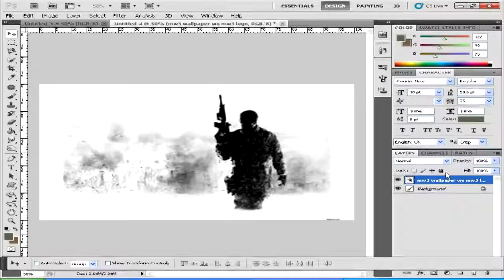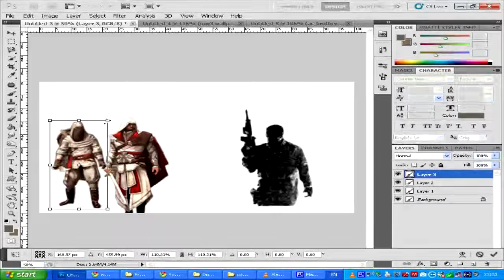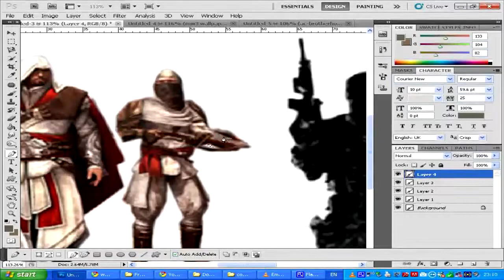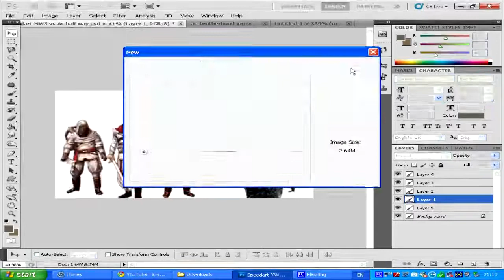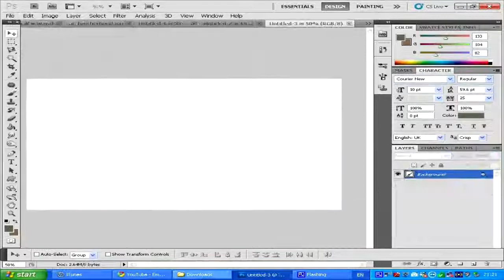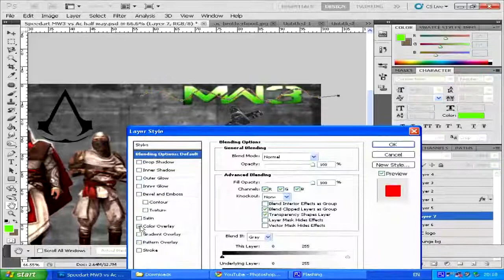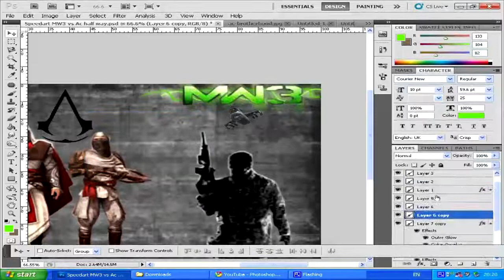Speedart 2 // MW3 vs AC Revelations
Just my 2nd speed art I made.
It took about 30 mins. I luv Assassin's Creed and Call of Duty so. :)
The songs are: 1: Mt. Eden Dubstep - Sierra Leone
2: Flashbulb Undiscovered song. Enjoy

text animation blocks squares rotation dispostion cinema 4d
Experience Walkthrough Gametrailers posted a Xbox 360 Dashboard Walkthrough Hacking GamerTag Suspened PayPal Free Xbox Live Generator HALO 3 General Instantly Easy 50 boosting Service free money Recon Armor PS3 Microsoft ELITE Master Chief machinima THE NEW XBOX DASHBOARD COMING END OF SEPTEMBER. DEMO BY MAJOR NELSON. Call Xbox LIVE sims 2 Dash Board came early beta version cheatsboring program software demo major nelson blog free xbox live codes everydat prizerebel rewards1 hack generated generate online google virus unblock WII E3 2008 New Xbox 360 Dashboard Walkthrough Gametrailers posted penguin a Xbox 360 points coins change Dashboard armor halo 3 skulls Walkthrough Extra Tags] IGNORE [Extra Tags] E3 2008 New Xbox 360 Dashboard Hacking Club GamerTag Suspened PayPal reconFree Xbox Live Generator HALO 3 General mrwaterfalls Instantly Easy 50 boosting Service GWA Gator360 Supposed cp 1 Wwe Adam free money Recon Armor Master Chief PS3 Microsoft ELITE Master Chief machinima As Xbox 360® readies What is machinima for the next wave of audience gamertag change expansion, Microsoft today announced usa a new Xbox free habbo credits experience that will canada reinvent home entertainment from the inside out, changing the way we play games, watch movies and TV shows, and even become contestants in game shows. It all begins this fall with a bold new look and feel that is fun, social, and simple to use. FLYING GHOST Sign in with your Google Account! This is an E3 preview of the new Xbox 360 dashboard ... MONEY FREE AWESOMEThis is an E3 preview of the new Xbox 360 dashboard soon to be released. xbox 360 new dashboard gears marcus dom halo e3 electronic enterntainment expo dashboards fall update 2008, including new avatars, 1vs100, and Netflix support. New Xbox 360 Dashboard Fall Update 2008 walks you through some of the new features xbox dashboards fall update including avatars 1vs10 Demo game installation process for the New Xbox Expe... SUBSCRIBER HACK WEBDemo game installation process for the New Xbox Experience dashboard Want to Subscribe? ALOT OF VIEWSSign in to YouTube now! RING OF DEATH Sign in with your Google Account! New dashboard interface for the Fall. This update wi... PS3 VS XBOX 360New dashboard interface for the Fall. This update will create an all new Xbox Live experience, as well as add Netflix to all Xbox Live Gold Subscribers for free on their Xbox 360 Marketplace. New avatars for all Xbox Live users, and more! xbox 360 microsoft dashboard avatars new experience e3 2008 bringing it home gears of war fall update halo resident evil This is the all new XBOX 360 Dashboard look. It gives you the ability to create an avatar which is like the Nintendo Wii XBOX 360 Experience Dashboard Live Halo * Play from hard drive. Copy your games from the game disc and play directly from the hard drive. Not only will the drive not spin, but load times are quicker, as well. Of course, you will still need the disc in the tray to prove you own the game. * Access Xbox LIVE Marketplace on the Web. Browse and purchase Marketplace content whenever you want from Xbox.com and it downloads automatically to your console. Purchase that new map, television episode, the latest Xbox LIVE Arcade game or set up a movie to watch when you computerget home from work. download movies watch movies online no credit card * Dashboard built into the buyingnew Xbox Guide. For everyone who loves rent the how to free ms points xbox live subscription you tube partner prize rebel cheat engine fire fox i soulja boy bird walk mrfirefalls mrwaterfalls i can get you recon image fake not real do not post illegal banned Eminem = Hero Badmeetsevil D12 suspension hacking youtube accounts hotmail yahoo google mail send sent recieved customer service Rebecca Black Justin bieber are both queer shows us how to customize Avatars. Avatars are coming this fall in the Xbox 360 dashboard update The New Xbox 360 Experience, including avatars and new games available for download on the Xbox Live marketplace. This video was shown at the E3 Press Conference penguin July 2011